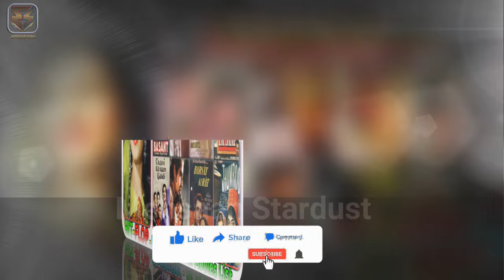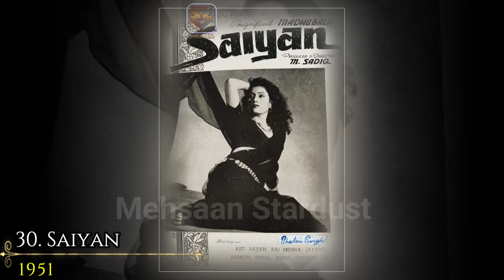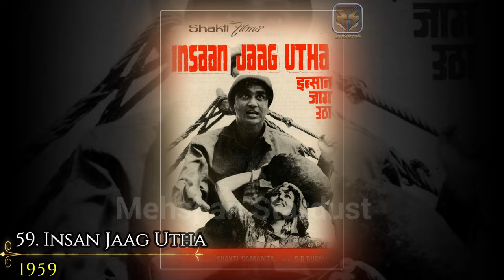Madhubala Hit and Flop All Movies List | Box Office Collection | All Films Name List | Mughal-E-Azam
Madhubala Hit and Flop All Movies List | Madhubala All Movies Box Office Collection | Madhubala All Movie List | Madhubala Ki Films Names Year Wise List | Madhubala Hits and Flops All Movie with Box Office Collection Analysis | All Films Records & Analysis, Success Ratio, Filmography and Upcoming Movies List. today मेहसान स्टारडस्ट / “Mehsaan Stardust” Made this Video for Entertain People with Valuable Information.

Your Queries👇
madhubala all movie list
madhubala hit and flop movies list
madhubala hit and flop movie list
madhubala blockbuster movies
madhubala movie box office collection
madhubala movies
madhubala hit movies
madhubala all movie verdict
madhubala upcoming movies
madhubala movie
madhubala all movies
madhubala all movie name list
madhubala movie list
madhubala all movie list hit and flop
madhubala new movie
madhubala
madhubala all movies list
madhubala box office collection
madhubala hit and flop movie
madhubala box office report
madhubala films
madhubala all movies box office collection
madhubala ki full movie list
madhubala all upcoming movie list
madhubala hit movie name
madhubala filmography
madhubala film list
madhubala ki film
madhubala ki movies
madhubala hits and flops
best movies of madhubala
madhubala ki sabhi filmo ki list
basant box office collection
yahudi ki ladki box office collection
sangdil box office collection
sharabi box office collection
mughal-e-azam box office collection
new movie box office collection
madhubala all movie box office collection
box office india movie
madhubala highest grossing movies
best hindi movies
hindi cinema
indian movies
box office bomb
bollywood movies

Your Films Queries👇
Aaram
Amar
Amar Prem
Aparadhi
Armaan
Badal
Baghi Sipahi
Bahut Din Huwe
Barsaat Ki Raat
Basant
Beqasoor
Boy Friend
Chalti Ka Naam Gaadi
Chittor Vijay
Daulat
Desh Sewa
Dhake Ki Malmal
Dhanna Bhagat
Dil Ki Rani
Do Ustad
Dulari
Ek Saal
Gateway Of India
Half Ticket
Hanste Aansoo
Howrah Bridge
Imtihaan
Insaan Jaag Utha
Jaali Note
Jhumroo
Jwala
Kal Hamara Hai
Kala Pani
Khazana
Khoobsurat Duniya
Lal Dupatta
Madhubala
Mahal
Mehlon Ke Khwab
Mere Bhagwaan
Mr. & Mrs. '55
Mughal-e-Azam
Mumtaz Mahal
Naata
Nadaan
Naqab
Nazneen
Neel Kamal
Neki Aur Badi
Nirala
Nishana
Parai Aag
Paras
Pardes
Passport
Phagun
Saiyan
Sangdil
Saqi
Sharabi
Shirin Farhad
Singaar
Sipahiya
Tarana
Teerandaz
Yahudi Ki Ladki

Mukesh Rishi All Hit and Flop Movie List | Mukesh rishi All Movies Verdict | All Films Name List.